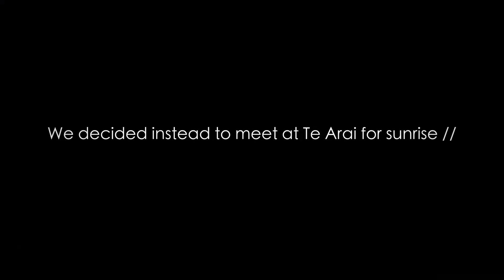TE ARAI TO BETHELLS // shooting fireworks at guy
From an east coast sunrise to a west coast sunset, with a healthy (?) dose of fireworks and dope new friends in between!

Follow the adventures @yliatrotter